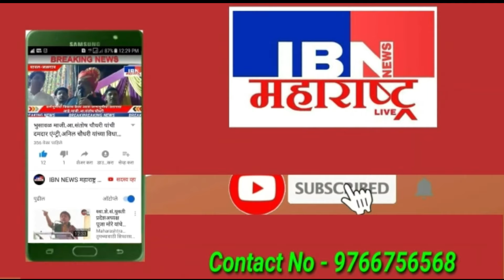😲भुसावळ-आज बारसे राखुंडे हत्याकांडातील आरोपी पथरोड यास भुसावळात..,IBN NEWS महाराष्ट्र LIVE